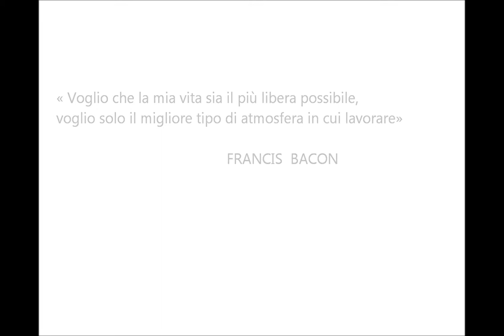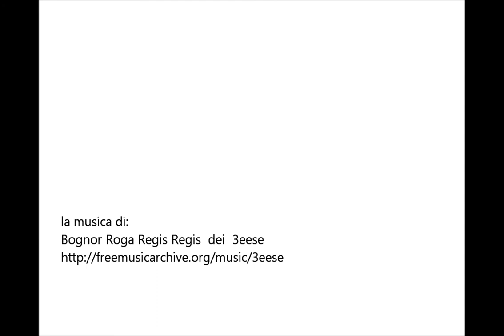LA FOLLIA DI FRANCIS BACON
FRANCIS BACON